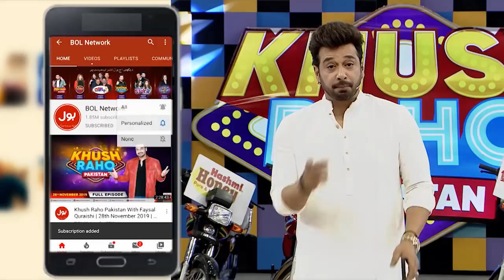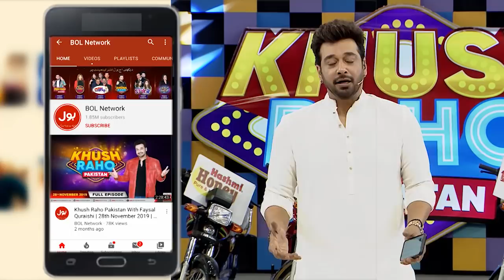Dr Madiha And MJ Ahsan In Khush Raho Pakistan Season 9 | Faysal Quraishi Show | 25th February 2022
Dr Madiha And MJ Ahsan In Khush Raho Pakistan Season 9 | Faysal Quraishi Show | 25th February 2022 | TikTokers Vs Pakistan Stars | Complete Show

Khush Raho Pakistan Season 9 main hain is baar 2 teams jo khailain geen apas main mazay mazay kay games. Woh games jis say poori dunya ko pata chalay ga un ki physical aur mental strengths ka. Is baar Game Show ki zeenat bani hain mandarja zail teams
• TikTokers
• Pakistan Stars
Har team main hun gay pakistan kay mashoor social media influencers aur show kay host Faysal Quraishi dalain gay show main jaan.

Khush Raho Pakistan Season 9 consist of 2 teams. The teams will indulge in a competition where they will face each other in a series of matches consisting of games that will challenge the participant’s physical and mental strength. Name of the Teams are as follows
• TikTokers
• Pakistan Stars
Each team will consist of three of the most popular social media influencers of the country along complimented by the most popular host in Pakistan, Faysal Quraishi.